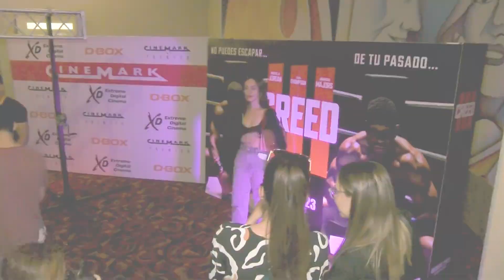Cinemark - Nivel 2 Ventura Mall